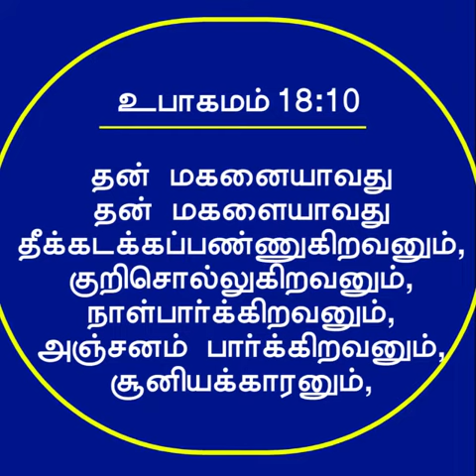எல்ல நாளும் நல்ல நாள் | Rev .டேவிட் பிரகாசம்